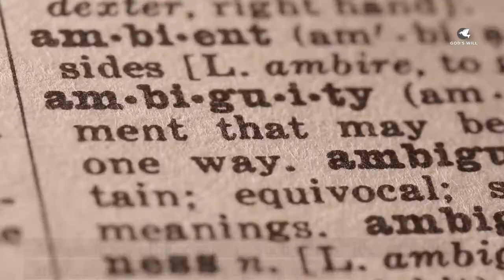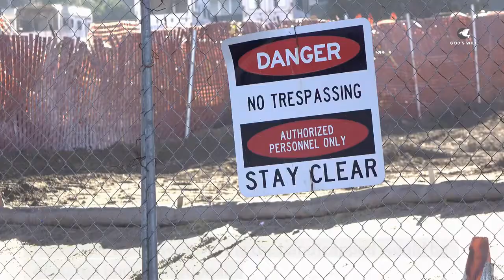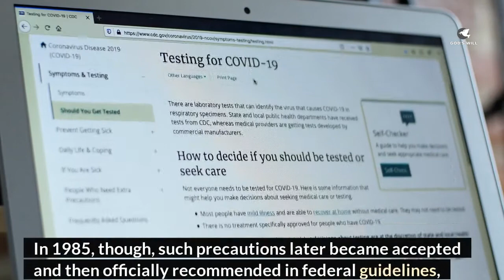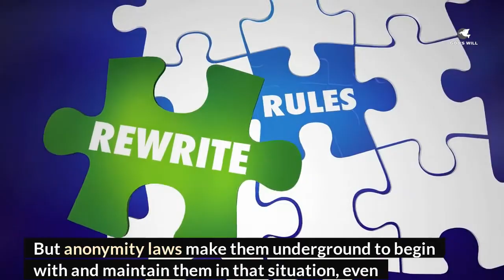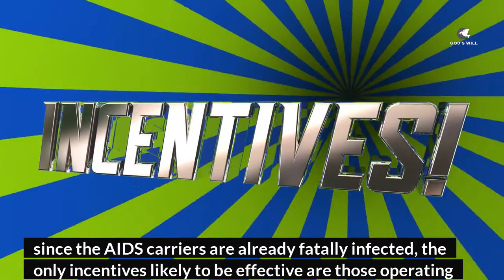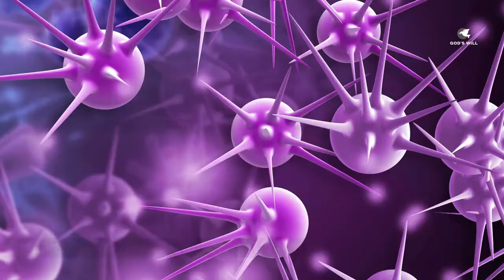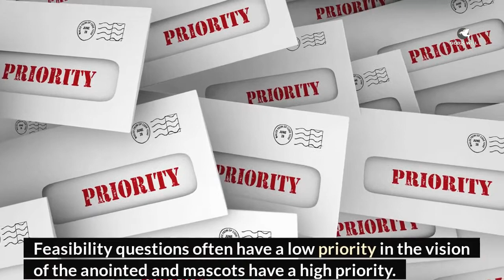Mascot Disease Carriers By Thomas Sowell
Thomas Sowell Mascot Disease Carriers#